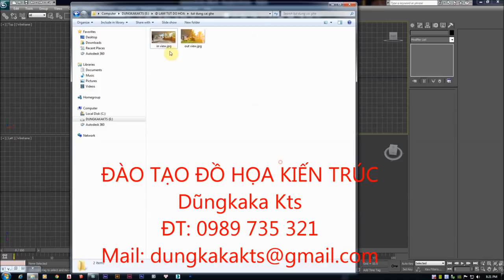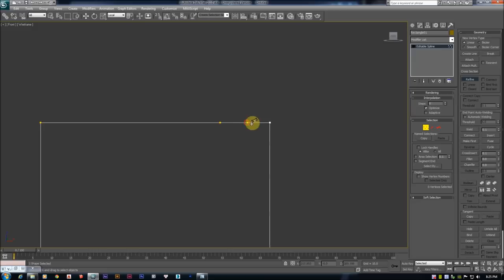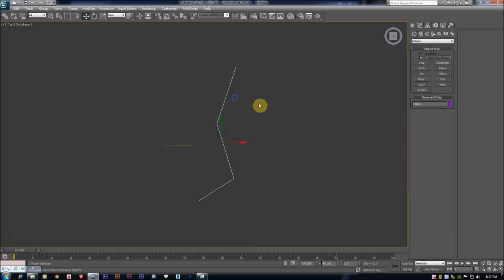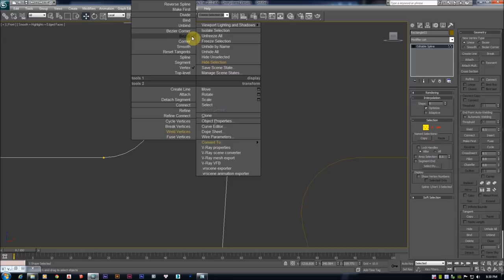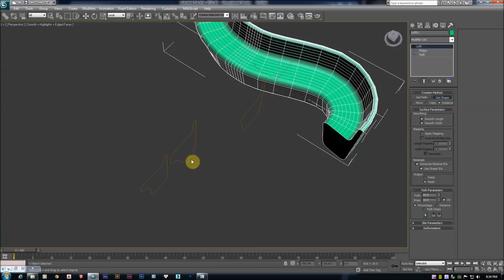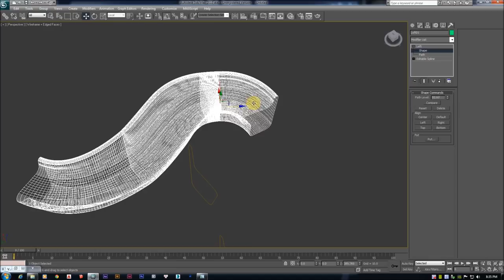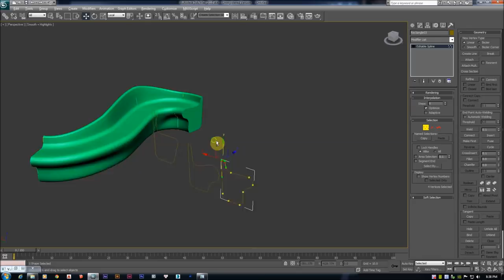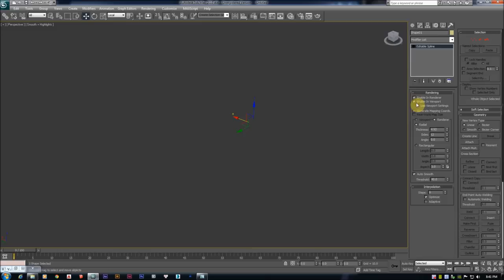Chair modeling in 3dsmax.(Dựng cái ghế trong 3dsmax)